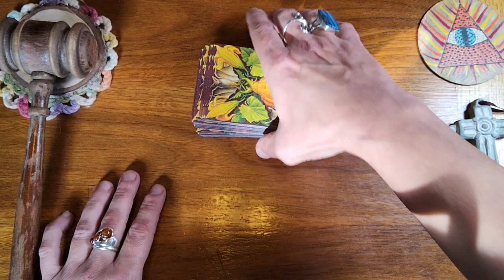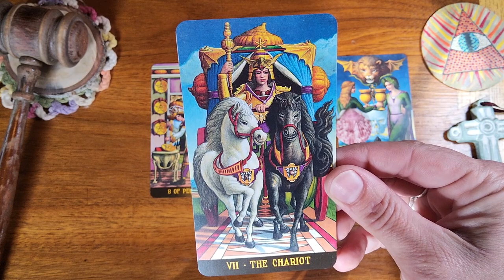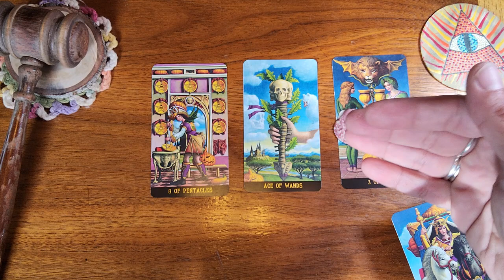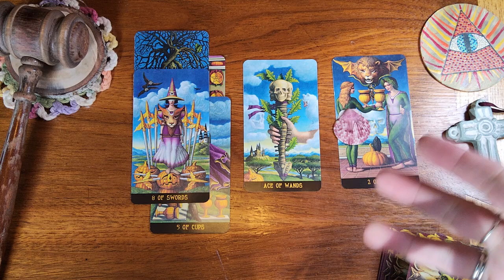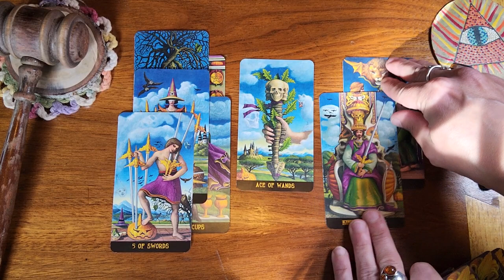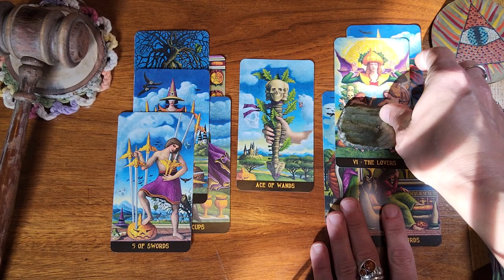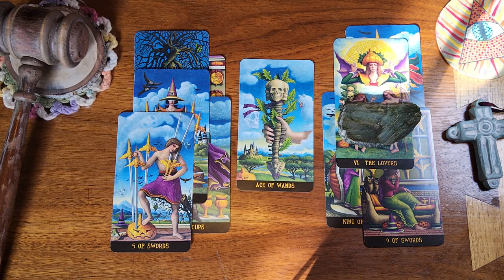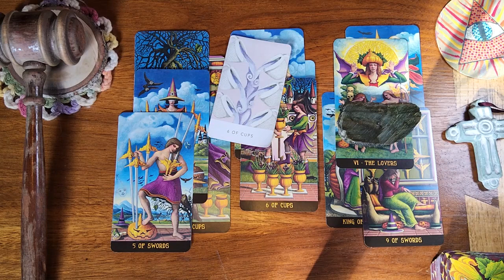Pisces ♓️ 🐟 They want to open their heart to you and actively pursue you.